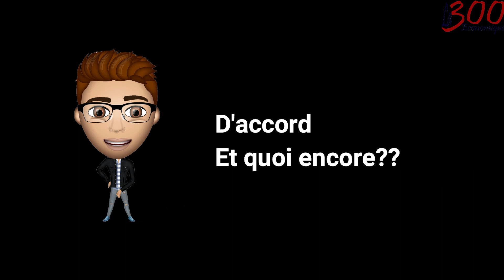La 300 Economique: Marketing De Base Episode6 mix marketing | politique de produit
La300Economique Dans cette épisode de La 300 Economique, on a parle du mix marketing et de la politique produit: Premier composante du Mix Marketing ou du 4P